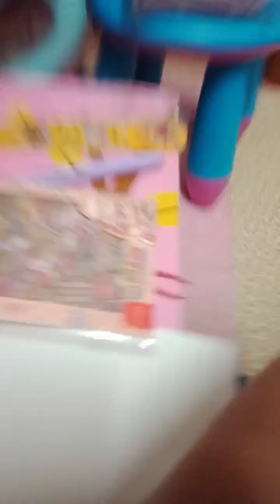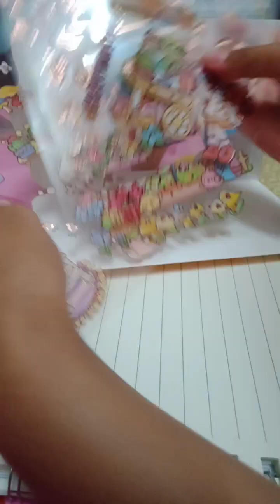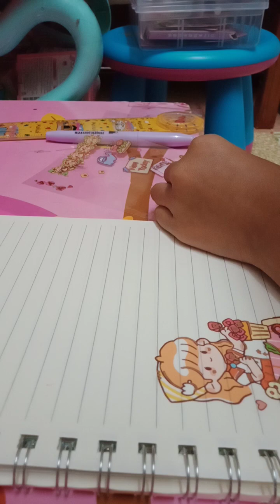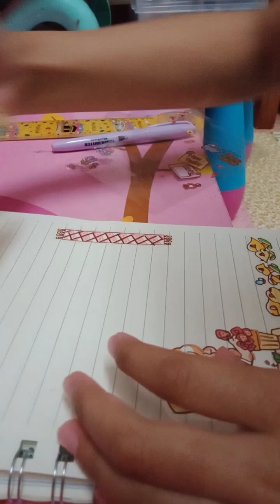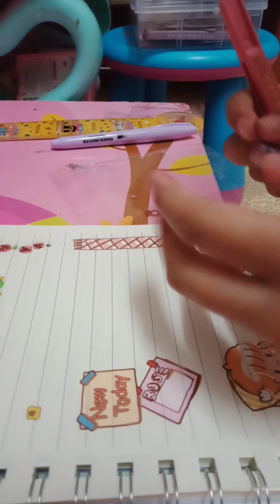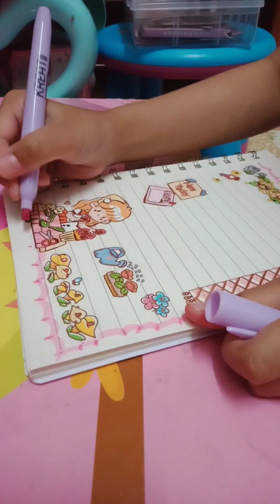October 29, 2023